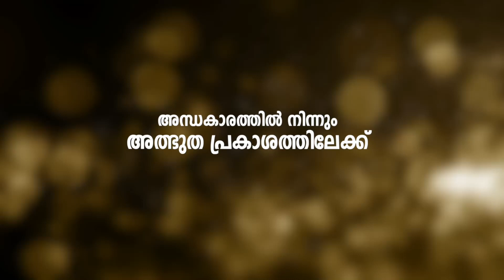ജയിലിൽ നിന്നും അത്ഭുതകരമായ ജീവിതത്തിലേക്ക് | Supernatural miracle that happened in a man's life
Watch this supernatural miraclethat happened in an ordinary man's life. Nothing in this world is impossible with God!
ഒരു സാധാരണ മനുഷ്യന്റെ ജീവിതത്തിൽ ദൈവം ചെയ്ത അസാധാരണമായ അത്ഭുതം കാണുക. യേശുവിനാൽ അസാധ്യമായത് ഒന്നുമില്ല

🔰Get our daily 1 minute short messages on your WhatsApp.
🔰 എല്ലാ ദിവസവും ഞങ്ങളുടെ 1 മിനിറ്റ് വീഡിയോ സന്ദേശങ്ങൾ നിങ്ങളുടെ വാട്ട്സാപ്പിൽ ലഭിക്കുവാൻ ഇപ്പോൾ തന്നെ ഞങ്ങളുടെ വാട്ട്സാപ്പ് ഗ്രൂപ്പിൽ അംഗമാകുക
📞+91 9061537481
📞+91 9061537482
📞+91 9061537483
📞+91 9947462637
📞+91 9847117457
📱 Watch our television programme 24x7 on your devices
🔔 '' Grace Family TV '' is now available on
▪ App Store & Play Store
▪ Roku TV
▪ Amazon Fire TV Stick
▪ Apple TV & Android TV
▪ Airtel Xstreme
▪ Tata Sky Binge
🔺Support our ministry🔻
Grace Fellowship Ministrie
The South Indian Bank,Adoor
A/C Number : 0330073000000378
IFSC : SIBl0000330